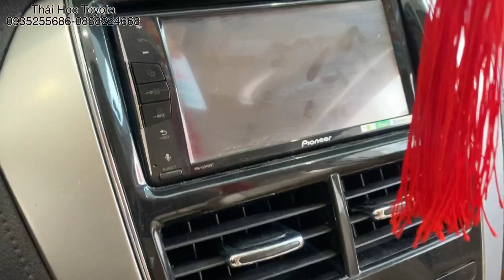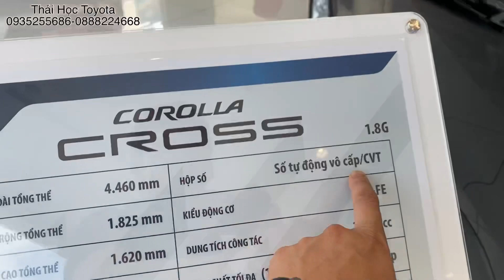Vios E 2020 [ CVT ] số tự động giá rẻ 475 triệu- xe cũ chính hãng- Toyota tân cảng thu ô tô cũ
Xe cũ Toyota Tân Cảng bán xe Toyota Vios 1.5 CVT 2020 . Thu mua ô tô cũ các hãng giá cao. Thu mua ô tô cũ tận nơi TpHCM và các tỉnh. Xe cũ TpHCM - Bình Dương - Đồng Nai chính hãng Toyota Tân Cảng
- Loại xe :Vios E [ CVT ]
- Hộp số: Tự Động
- Số ghế: 5 Chỗ
- Năm sản xuất: 2020
- Số KM: 88,000
- Màu: trăng
- Biển số : tỉnh
- Trang bị trên xe và phụ kiên:Film cách nhiệt, Trải sàn
- Thu mua ô tô cũ tất cả các hãng: Toyota, Honda, Kia, Mazda, Hyundai,VinFast, Chevrolet, BMW, Mer, Ford, .
- Định giá xe cũ miễn phí. Giao dịch nhanh chóng tận nơi, nhận tiền trong 30 phút
- Xem xe tại: 220 Nguyễn Hữu Cảnh, P.22, Bình Thạnh, Tp.HCM - gặp Thái Học